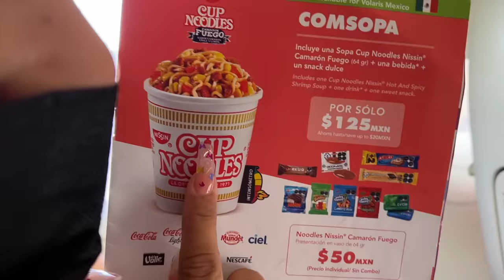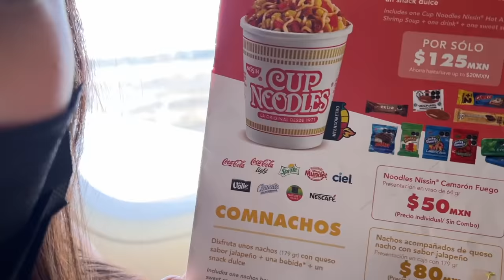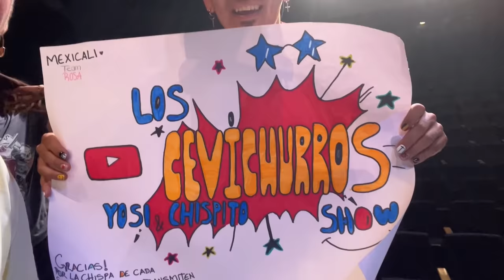ASÍ NOS RECIBIERON MEXICALI Y TIJUANA// NUNCA PENSAMOS QUE PASARÍA ESTO😍